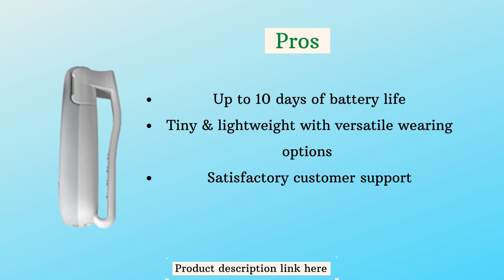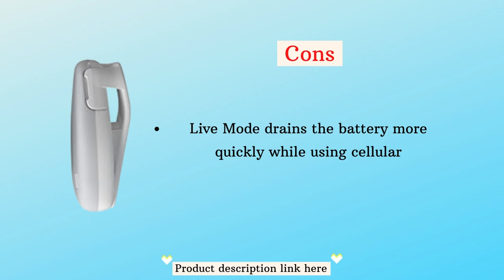Bouncie - GPS Car Tracker [4G LTE] |Vehicle Location Accident Notification, Route History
Bouncie - GPS Car Tracker [4G LTE] |Vehicle Location
Jiobit is waterproof, long-lasting, and discrete. Jiobit is trusted by thousands of families, law enforcement professionals, and customers of the federal government thanks to its array of encryption and security technologies. Snap onto a youngster, parent, or yourself for security and cautions regardless of the distance.Bouncie - GPS Car Tracker [4G LTE] |Vehicle Location,
The Jiobit app, which is available for iOS and Android, is made to provide the appropriate information to the appropriate parties at the appropriate time. With custom geofencing, real-time tracking and alerts, multiple users (ideal for nannies), SOS alerts, and other features, you can monitor where your loved one is.